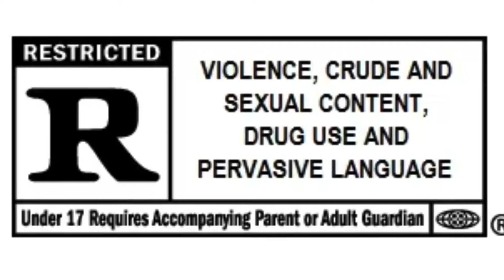Dancing Dom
Back by popular demand. The return of Dancing Dom.  From August 12th, 2020 Driveway Shindig.